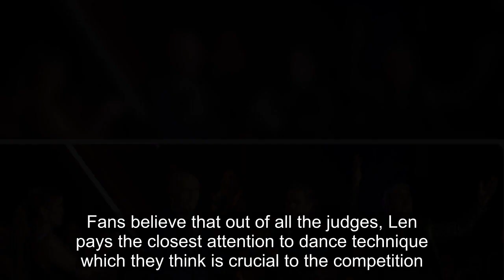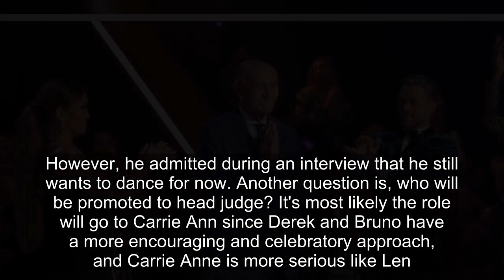DWTS Fans Admit They Will Miss Len Goodman 'So Much'